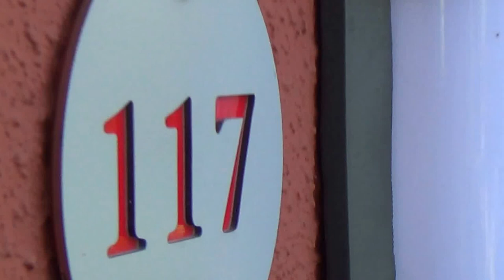SENSIMAR Marmaris Imperial Erwachsenenhotel Icmeler Datca Doppelyimmer Nr. 117 Naehe Reception